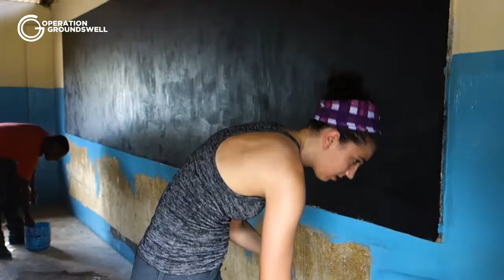Redefining Volunteering: The Backpacktivist Experience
Let’s be real. We’re not going to ‘Save Africa’ in six weeks. Unlike many large Western organizations that create and enforce development plans, Operation Groundswell forges partnerships with local NGOs and charities to work with them on community-requested projects. We support organizations that exist before we arrive, appreciate our support during our time there, and will continue to do work long after we leave.